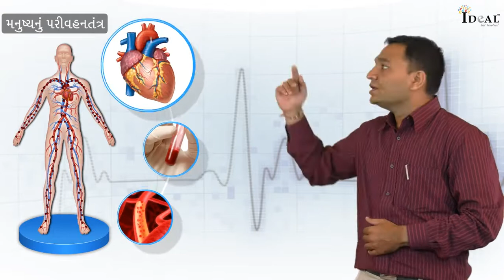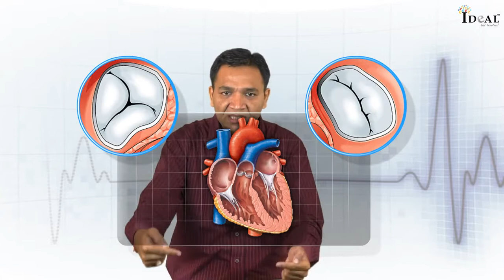BIOLOGY DIPESH SIR